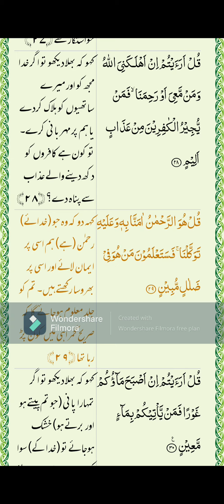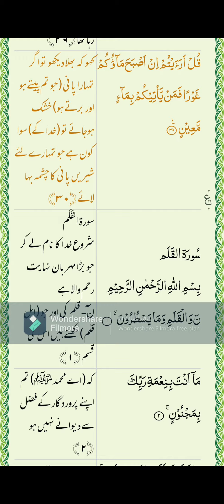Surah Mulk (Dominion, Sovereignty) - Quran - Urdu Translation Ayat by Ayat - Urdu Tarjuma - Voice